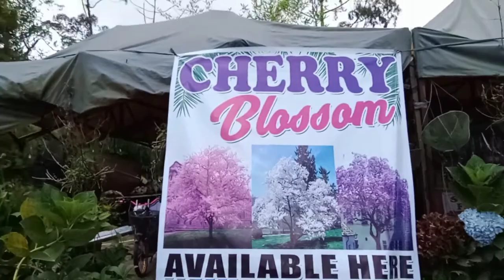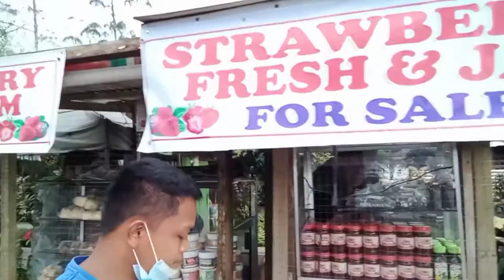Nakakita kana ba nang Baboy Damo?